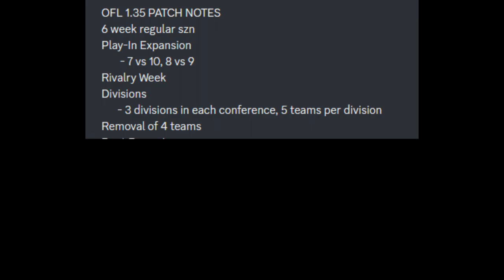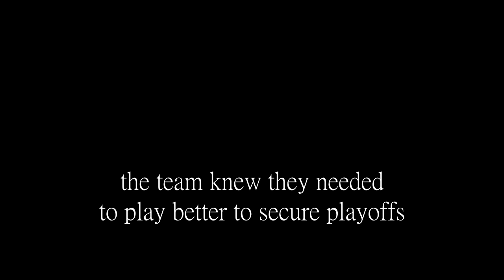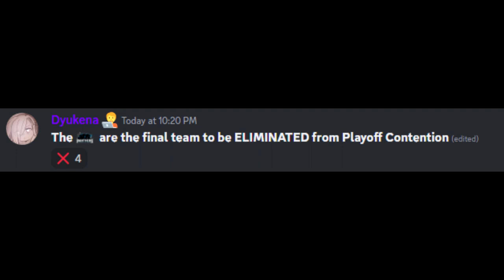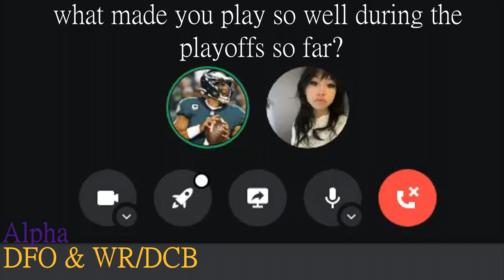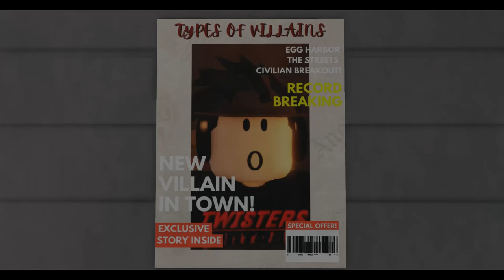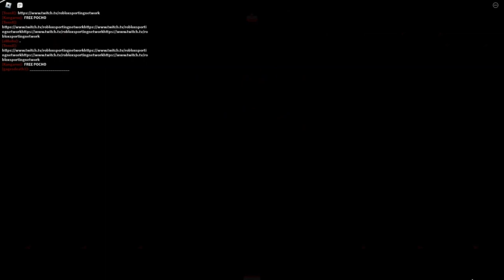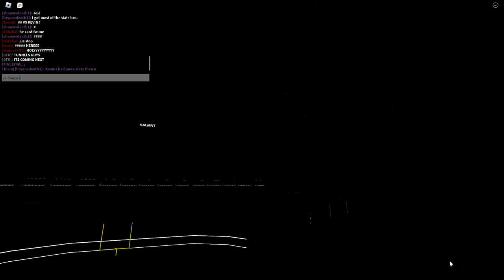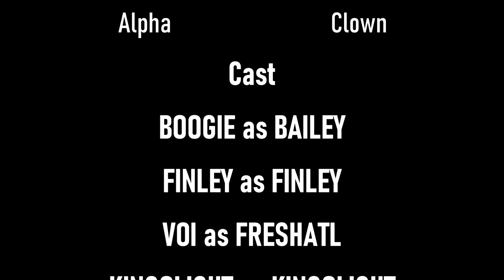Atlanta Phoenix - Run It Back (S35 Documentary)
READ DESCRIPTION B4 WATCHING

This video shows the season 35 atlanta phoenix playoff run. This was meant to come out a few months ago but we ran into a lot of issues and timing issues so its coming out a little later than hoped.

SKIP TO THE HC INTERVIEW IF U DONT WANNA WATCH WEEK 1 MY OBS WAS MESSED UP SO BAD QUALITY

CREATED & EDITED BY: LSG
PRODUCERS:  LSG, Alpha, Clown, and Kevin
VOICEOVERS: Kingolight and Chester

timestamps
0:00 - Intro
1:20 - Week 1
15:16 - HC Interview
17:03 - Weeks 2-6
18:26 - Round 1
28:04 - Round 2
36:41 - DFO Interview
38:19 - Round 3
48:07 - Remade Short Film
53:17 - VB